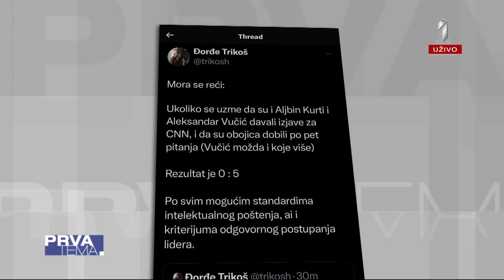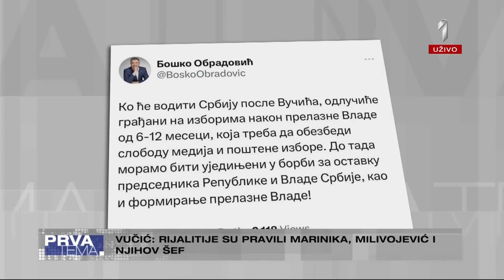Вучић: Људи у Србији задовољни што се резултати озбиљне политике виде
Председник Републике Србије Александар Вучић изјавио је да је тзв. косовска полиција започела сукоб, а не НАТО и најавио је да ће сутра ићи да посети Драгишу Гаљка који је повређен током нереда на северу Косова и Метохије и истакао да је он упуцан иако ништа није био крив.